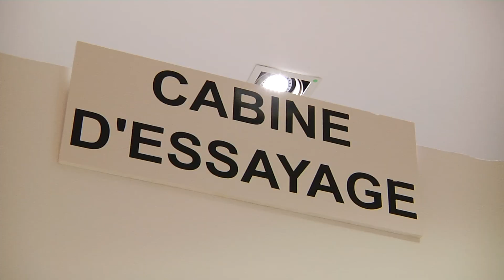TENUE IDEAL POUR LE NOUVEL AN